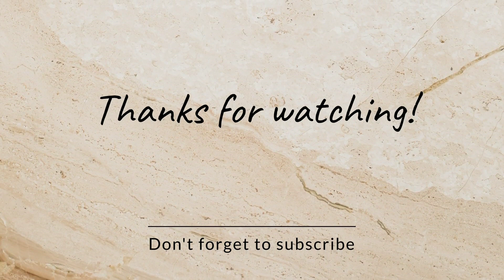samosa recipe by THE KITCHEN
Easy aloo samosa recipe by THE KITCHEN
 umeed hai apko meri recipes pasand ayegi